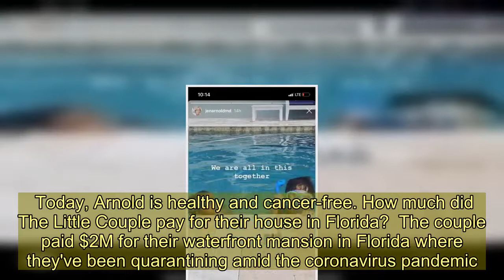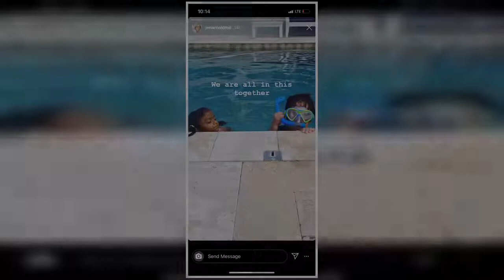Does The Little Couple's Jen Arnold still have cancer?